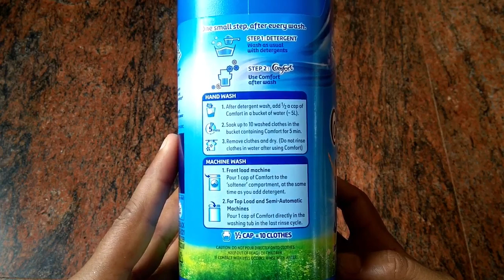Comfort After Wash Morning Fresh Fabric Conditioner, 1.6 L( Super Saver Pack)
Comfort After Wash Morning Fresh Fabric Conditioner, 1.6 L